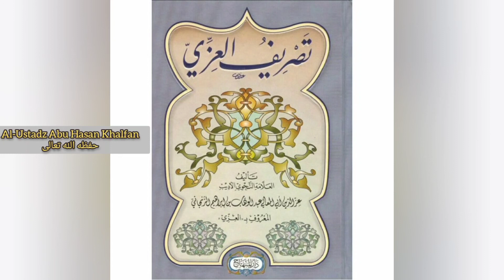Tashrif Al-Izzi {27} || Al-Ustadz Abu Hasan Khalfan حفظه الله تعالى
📚 Pelajaran : Qawaid As Shorof

📔 Kitab : Tashriful 'Izzi

✅  Pertemuan
 ke - 27

📖 Materi :
~ الفعل المضارع من الناقص